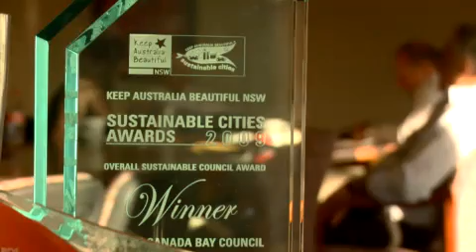City of Canada Bay Council: Mayor Angelo Tsirekas - dvd 1